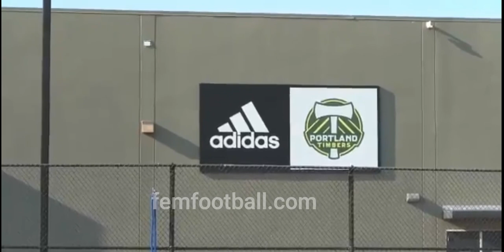16.08.2021 | OL Feminin Road to USA | Women´s International Champions Cup 2021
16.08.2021 | OL Feminin Road to USA | Olympique Lyonnais | Women´s International Champions Cup 2021 | WICC2021 | Official Roster

ol féminin
ol féminin twitter
ol féminin transfert
ol féminin match
ol féminin ligue des champions
ol féminin calendrier
ol féminin psg
psg ol feminin quelle chaine
ol feminin a la tele
ol féminin effectif
ol féminin actualités
ol féminin classement
ol féminin direct
ol féminin info
ol feminin equipe
ol feminin forum
ol web feminin
ol féminin champions league
ol féminin match en direct
match ol feminin aujourd'hui
ol feminin ldc
guingamp ol feminin direct
ol feminin billetterie
ol féminin coupe de france
ol féminin resultat
ol feminin wolfsburg
ol féminin foot
ol feminin u15
ol feminin juventus
ol feminin bordeaux